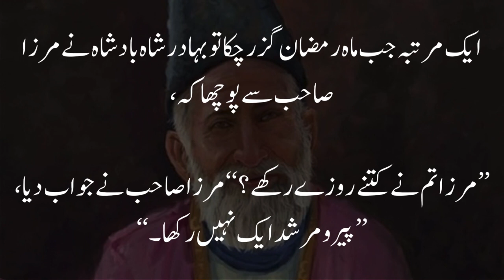Mirza Tum Ne Kitne Roz Rakhe | Urdu Funny Story| Mirza Ghalib | Kahani Suno With Shahwaiz Malik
🌟 Dive into the world of timeless humor and storytelling with Kahani Suno With Shahwaiz Malik! 🎙️ In this episode, we present the uproarious Urdu story, "Mirza Tum Ne Kitne Roz Rakhe" by the legendary Mirza Ghalib.

🤣 Brace yourself for a laughter-filled narrative as Ghalib unveils a comical tale featuring the iconic character Mirza. The story unfolds with wit, humor, and unexpected twists, showcasing Ghalib's unique ability to find humor in the ordinary.

🎭 Let the enchanting voice of Shahwaiz Malik be your guide through the entertaining twists and turns of this side-splitting tale. From clever wordplay to humorous dialogues, "Mirza Tum Ne Kitne Roz Rakhe" promises to keep you entertained from start to finish.

🎉 Thank you for being a part of Kahani Suno With Shahwaiz Malik - where stories come alive, and laughter is the best medicine! 🌈✨